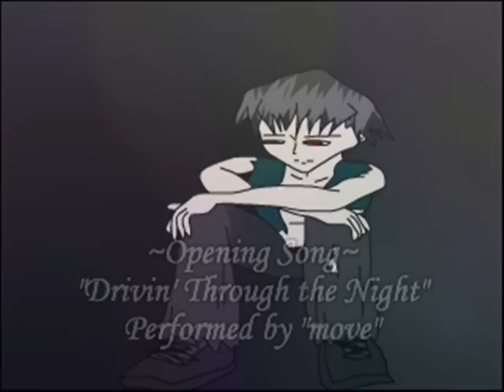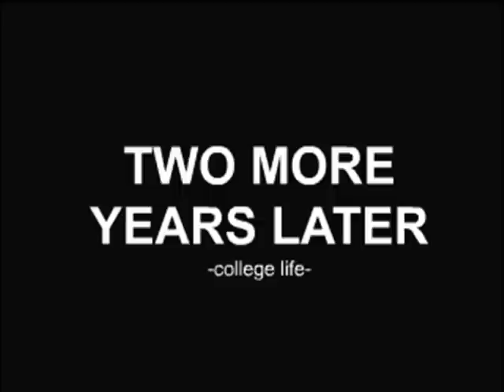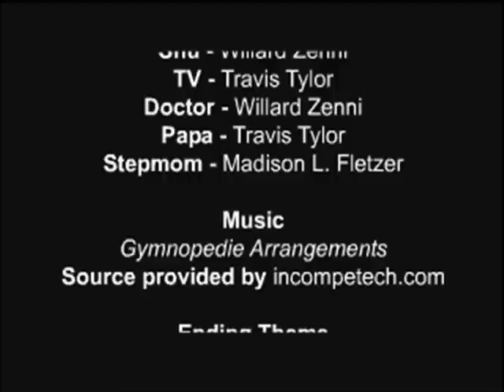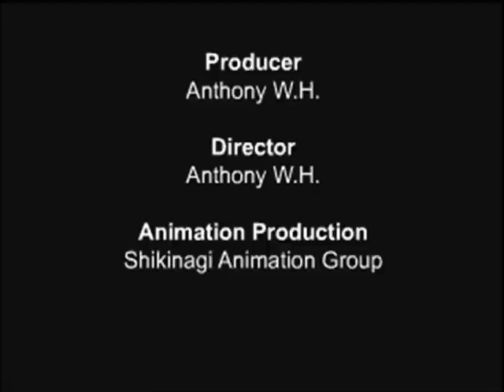-Tsuki Desu- Episode 7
Facing the Light